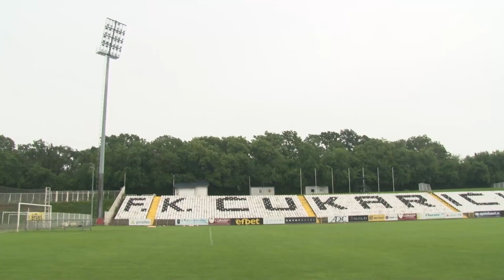FK ČUKARIČKI POČETAK PRIPREMA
VLADIMIR MATIJAŠEVIĆ, DUŠAN KERKEZ, BEOGRAD 15. JUN 2023.